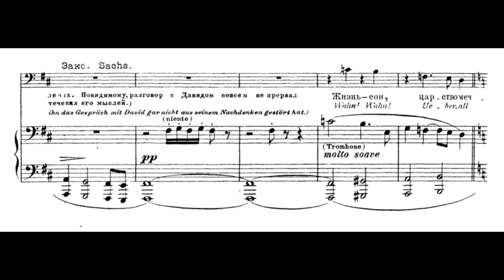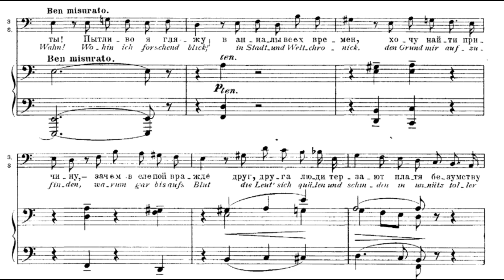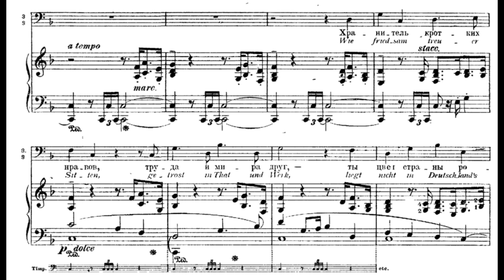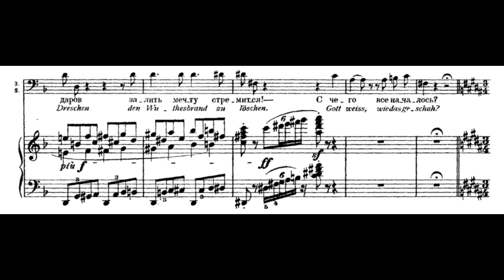Wahn! Wahn! Überall Wahn! (Die Meistersinger von Nürnberg - R. Wagner) Score Animation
José van Dam
Zürich Opera House